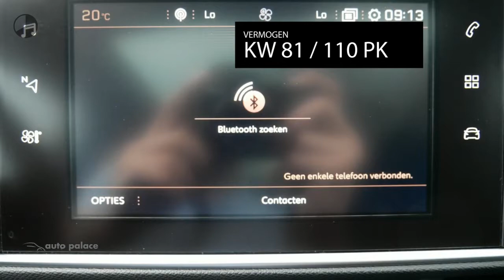Peugeot 308 110pk Sublime TurboNAVI, Panoramadak